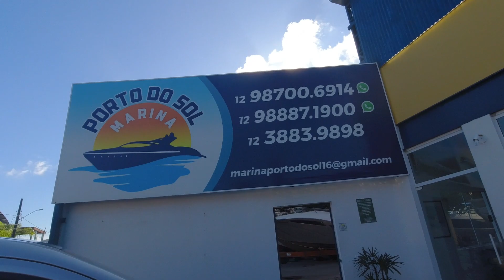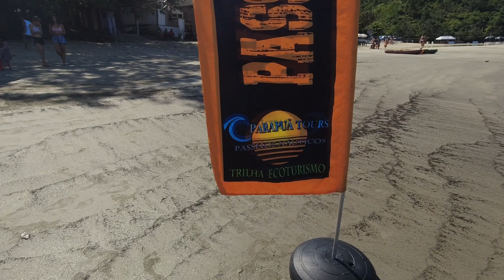Indiana Drones em Caraguatatuba